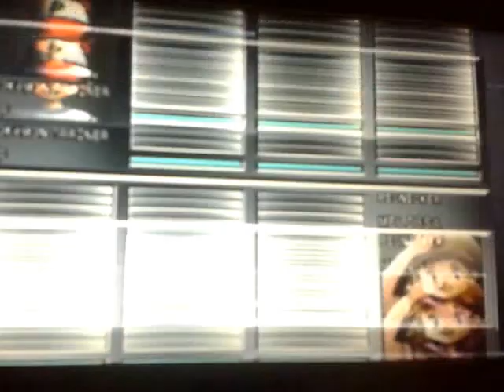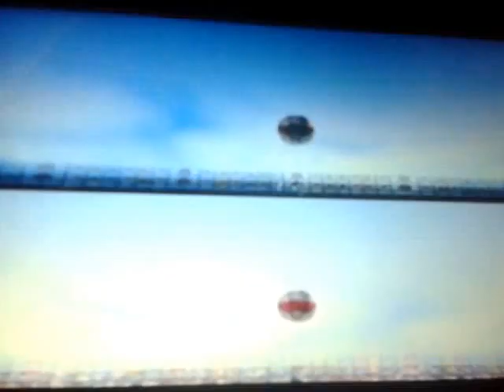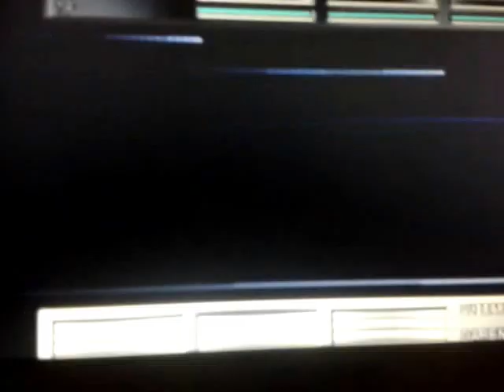pokemon stadium 2 challenge cup poke ball